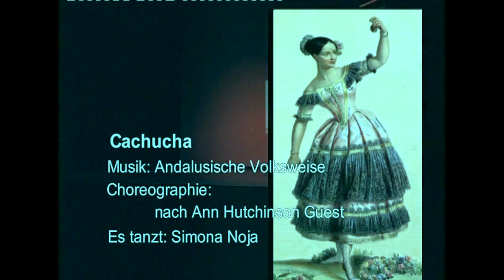La Cachucha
One of most popular pieces to be performed during the romantic period of the 19th century. la Cachucha, originally from Spain was made extremely popular by Austrian dancer Fanny Elßler.